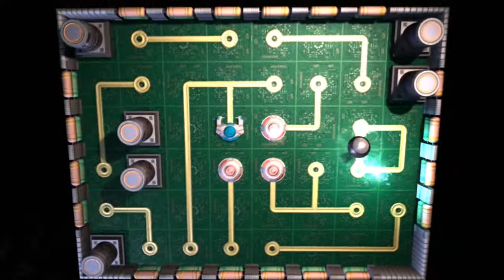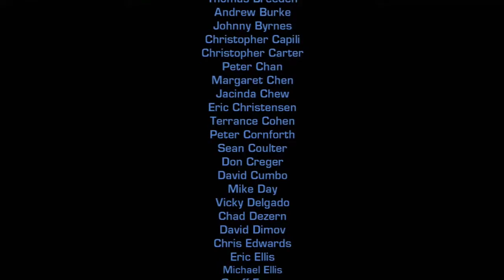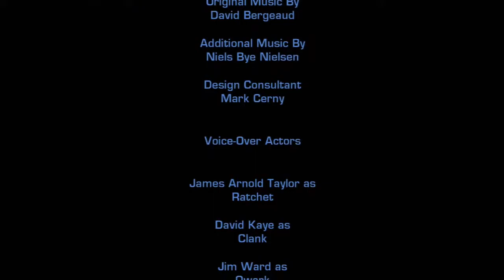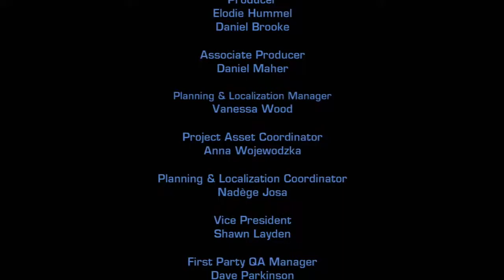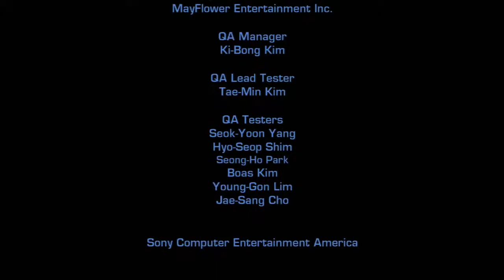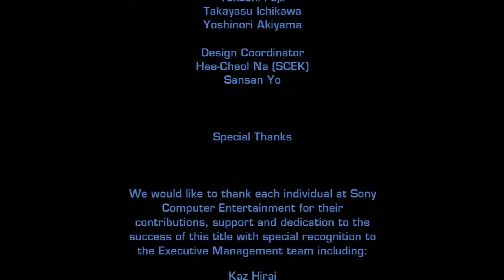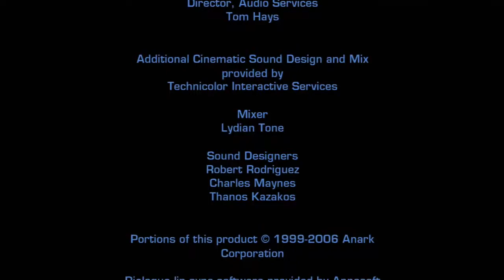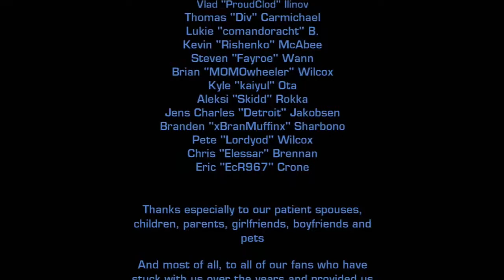Ratchet and Clank Future - Tools of Destruction (Blind) - Episode 27 "The Truth"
It's time to stop him.